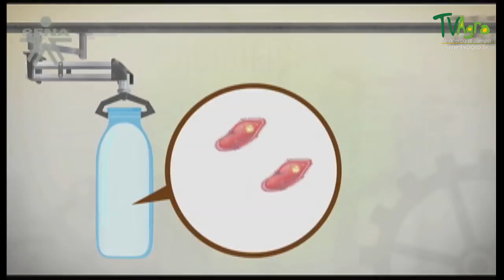Proceso de Trazabilidad en el Hato Ganadero- TvAgro por Juan Gonzalo Angel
Sistema de trazabilidad del ganado bovino
Desde 1998, en el sector vacuno se ha desarrollado un sistema de trazabilidad que permite un mayor control a lo largo de toda la cadena alimentaria en aras de una mayor transparencia, lo que ha permitido restablecer la confianza del consumidor tras la crisis de las encefalopatías espongiformes transmisibles y garantizar la seguridad alimentaria de los productos de carne de vacuno.

Este sistema de trazabilidad, que comienza por la identificación individual de los animales, se compone de los siguientes elementos:

-        Marcas auriculares: constituidas por dos crotales de plástico que se colocan en cada una de las orejas y llevan un mismo y único código de identificación que permite identificar de forma individual a cada animal y la explotación en la que ha nacido. El código consta de los siguientes caracteres:
ES que identifica a España
Un dígito que determina la autoridad competente
Un dígito de verificación o control
Dos dígitos que identifican a la Comunidad Autónoma
Ocho dígitos de identificación individual del animal.

-        Base de datos informatizada: en España se denomina SITRAN e integra al Registro General de Explotaciones Ganaderas (REGA), al Registro de Identificación Individual de Animales (RIIA) y al Registro de Movimientos (REMO).

-        Documento de Identificación Bovino (DIB) que acompañará al animal en todos sus traslados.

-        Libro de registro de la explotación que puede llevarse de forma manual o informatizada y debe estar accesible a la autoridad competente durante un periodo mínimo de tres años
Volver arriba
Cuando nace un animal:

Se notifica el nacimiento en un plazo de 7 días a la autoridad competente de la comunidad autónoma (CA) correspondiente. Este plazo puede contarse a partir de la fecha de nacimiento o de colocación de los crotales (salvo en explotaciones de extensivo de carne que amplíen el plazo de colocación de crotales), siempre y cuando ambas fechas no den lugar a confusión en ningún registro.
Se anota el nacimiento en el Libro de registro de la explotación.
Se colocan los dos crotales en un plazo máximo de 20 días desde el nacimiento del animal, y en cualquier caso, antes de que abandone la explotación de nacimiento. Se puede ampliar el plazo a 6 meses en explotaciones de extensivo de carne, previa solicitud a la CA que concederá una autorización.
La CA expedirá el DIB con todos los datos del propietario, los de la explotación y los del animal que ha sido identificado.
Volver arriba
Cuando se importa un animal de un país tercero:
Se notifica la llegada del animal a la explotación en un plazo de 7 días tras la llegada.
Se anota la llegada en el Libro de registro de la explotación con la identificación original del país tercero.
Se colocan los dos crotales en un plazo de 20 días desde la realización de los controles en el punto de inspección fronterizo (PIF) y en todo caso, antes de abandonar la explotación. No es necesario identificar a los animales que vayan a un matadero ubicado en España y se sacrifican en el plazo de 20 días desde la realización de los controles.
Se comunica a la CA la nueva identificación para que se incorpore al RIIA junto a la identificación original del país tercero y los datos básicos del animal.
Volver arriba
Cuando se introduce un animal procedente de un país comunitario:
Se notifica la llegada del animal.
El animal conserva los crotales de origen, no se retiran
Se anota la llegada en el Libro de registro de la explotación.
Se presenta a la CA el pasaporte original del país de procedencia en un plazo de 7 días.
La CA expedirá entonces el DIB con todos los datos del propietario y los del animal que ha sido introducido. Asimismo la identificación y los datos básicos del animal se incorporarán a RIIA.
La CA remitirá el pasaporte al MAPAMA para que éste lo devuelva al país comunitario de procedencia.
En caso de reidentificación, se sustituirá el crotal por otro que cumpla las características de los crotales españoles, pero con el mismo código de identificación.